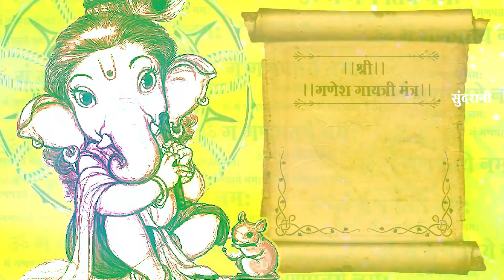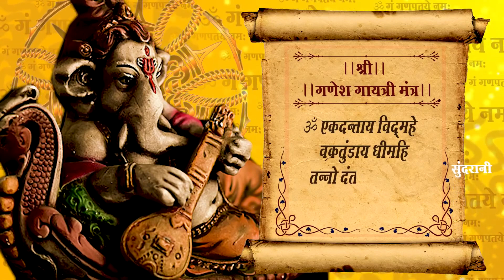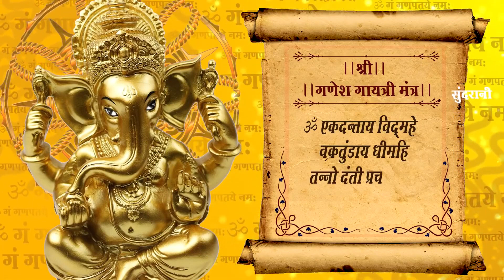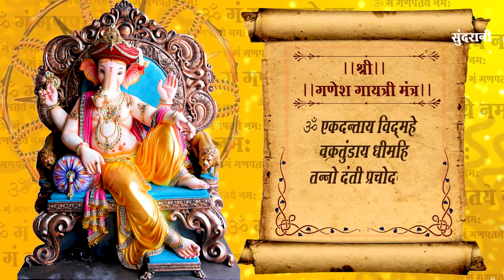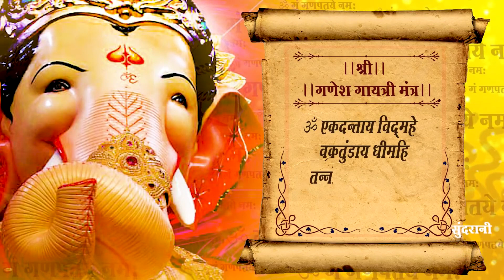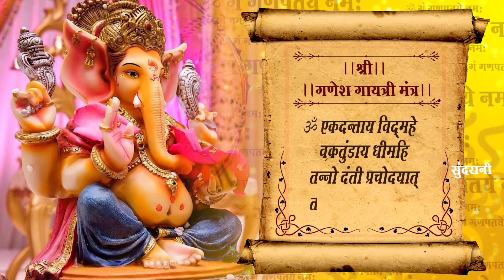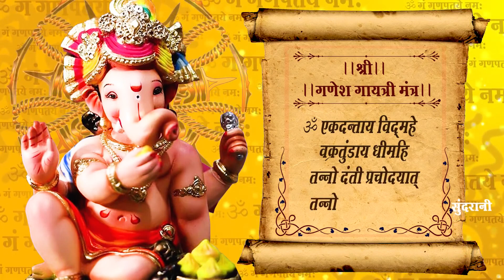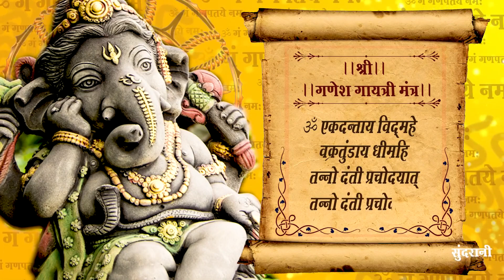गणेश गायत्री मंत्र ।। Ganesh Gayatri Mantra ।। Ganesh Bhajan ।। Aarti Singh ।। Ganesh Chaturthi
Song - Ganeh Gayatri Mantra

Singer - Aarti Singh

Editor - Kiran

Thumbnail Graphics - Sushil Yadav

Recording - Kalpesh Parmar

Youtuber - Anjali